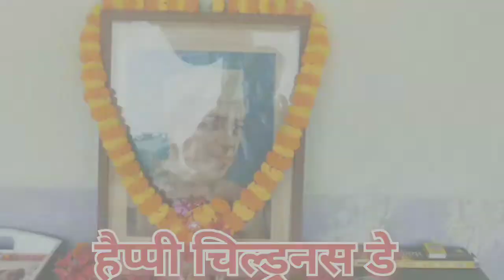Children's Day MAITHON DVC MIDDLE SCHOOL 2022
ये विडियो 14 नवम्बर 2022 को शूट  किया गया था
maithon_dam DVC Middle School
teachers' day dance Girls